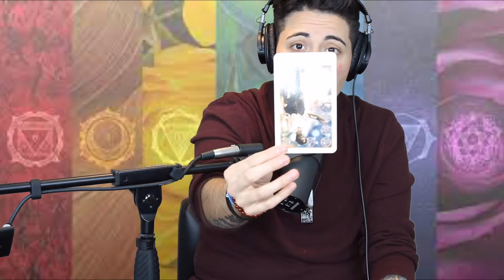Gemini- Rebuilding Process - Weekly Tarot Reading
GAME CHANGERS

9 BOOKS  YOU SHOULD READ
4 Hour Work Week by Timothy Ferriss